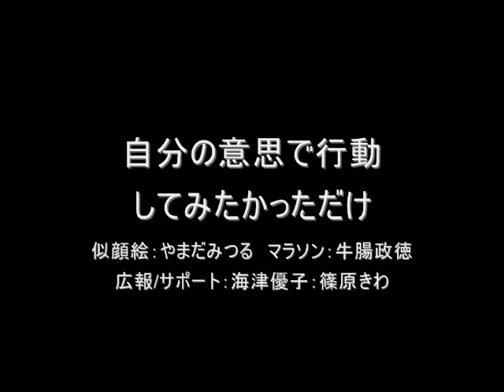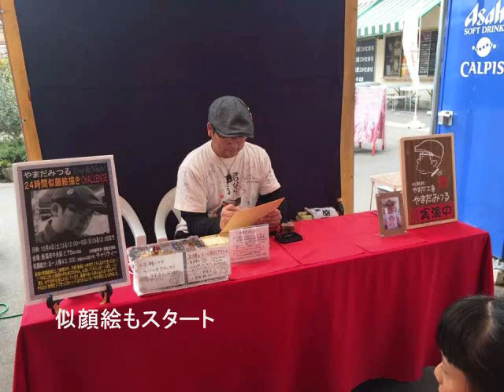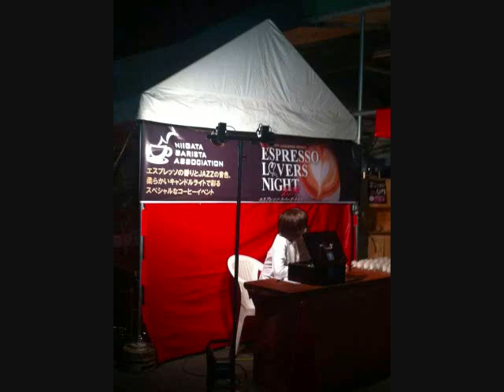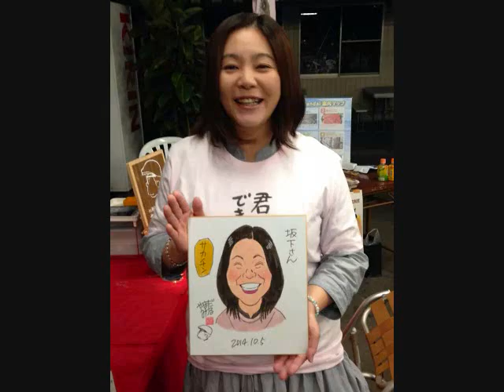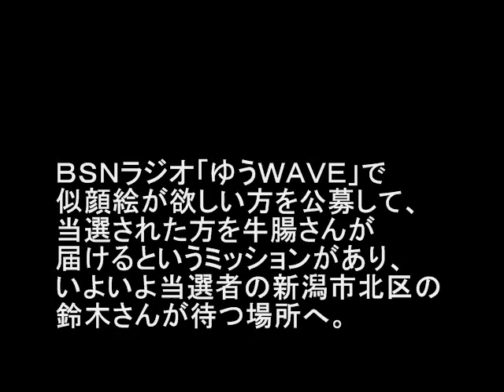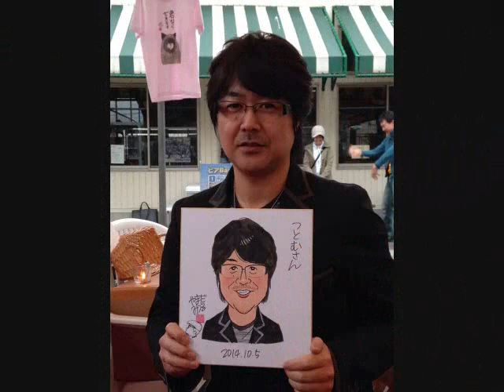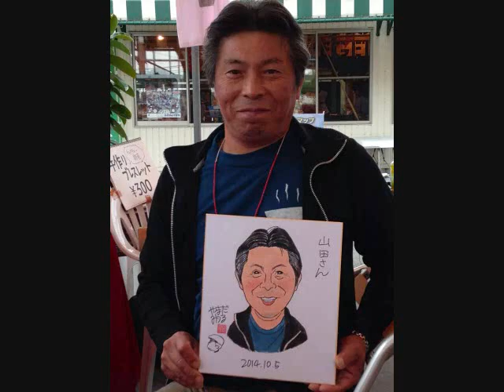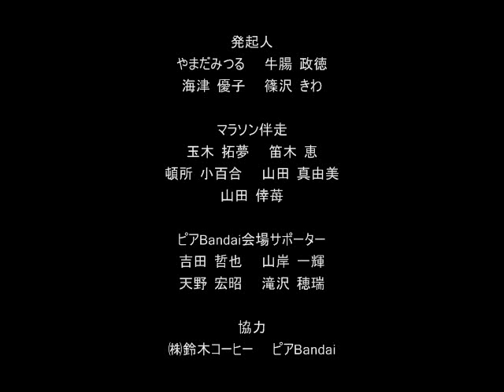2014 10 4 5 24時間似顔絵描き＆マラソン・チャリティー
拉致被害者・家族支援と「殺処分ゼロを目指して！」動物愛護チャリティーイベントをした２４時間のドキュメント。